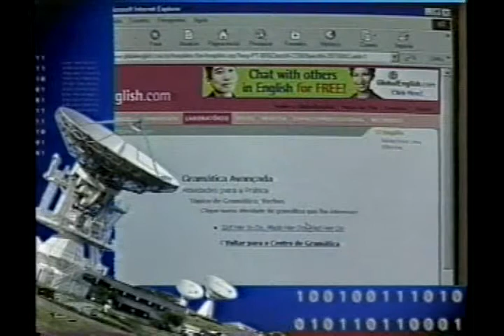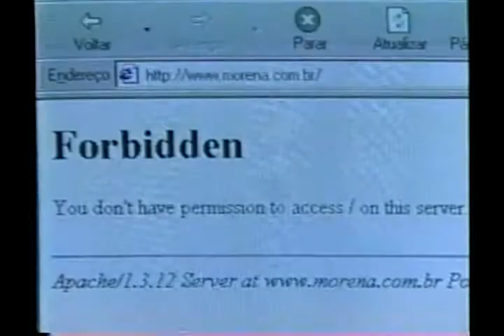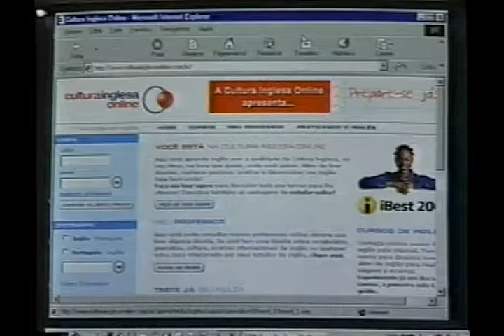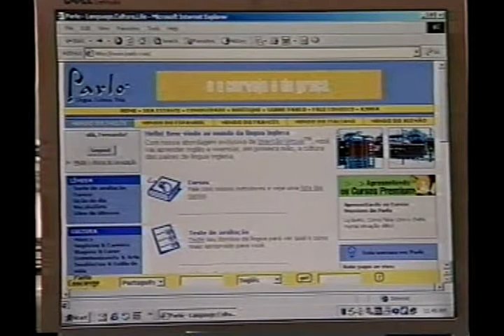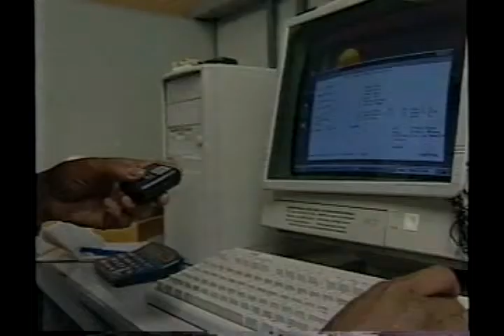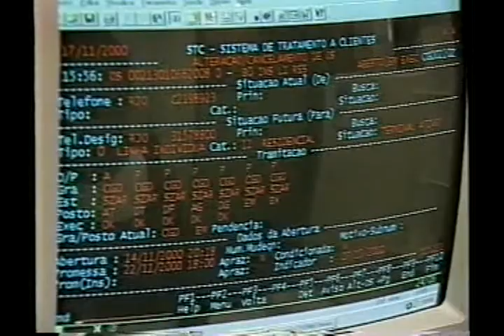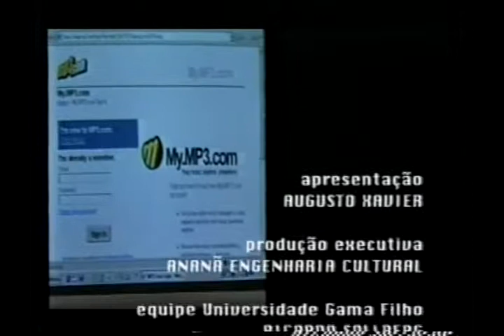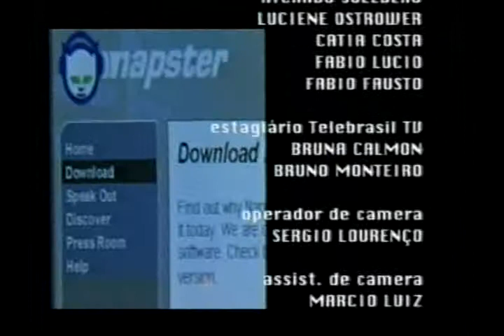Telebrasil TV - Programa 20 - 23/11/2000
Matérias:
Música Digital
Cursos de Idiomas online
Pagers

 Entrevista
Antônio dos Santos - Diretor da Acel
Jornalista convidado: Guido Orlando Junior,  Publisher da Revista World Telecom.